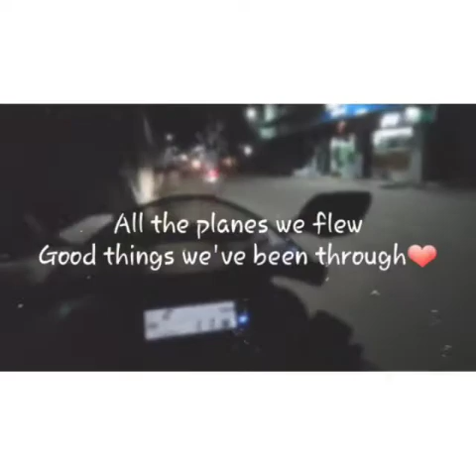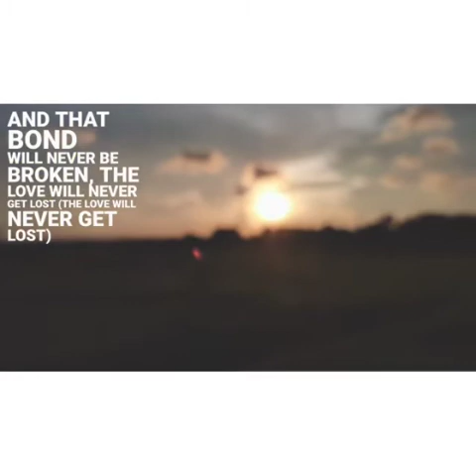we are not friends 💕we are family 😘....